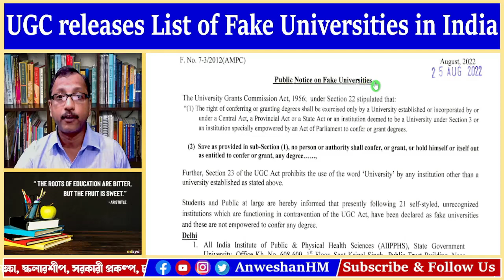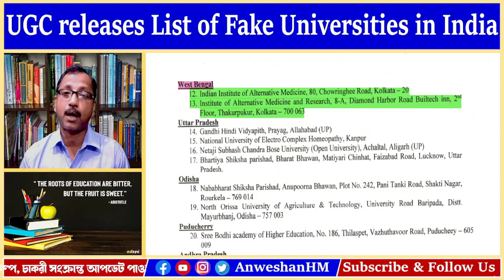UGC নতুন ঘোষণা পড়ুয়াদের সতর্কবার্তা, UGC releases list of fake Universities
In this video I explained about UGC নতুন ঘোষণা পড়ুয়াদের সতর্কবার্তা, UGC releases list of fake Universities, List of Fake Universities in India, fake universities, uttar pradesh fake universities